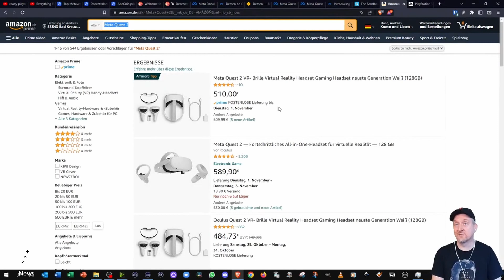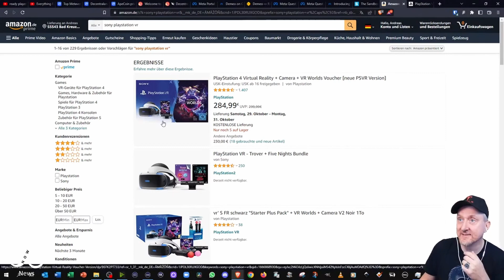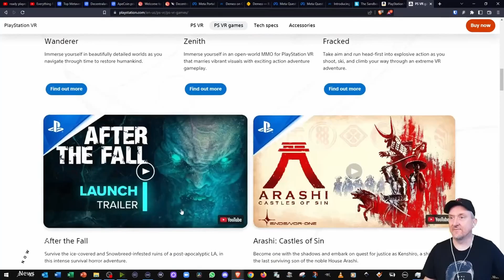PlayStation VR | Welcome to The Metaverse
is an impromptu review and view on the current state of Metaverse projects.